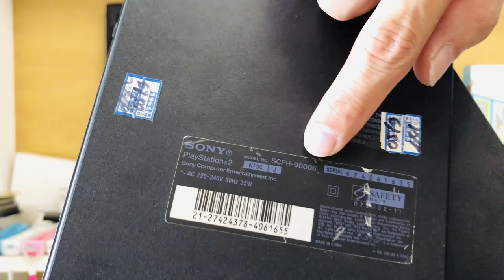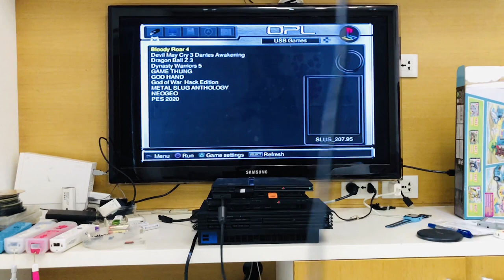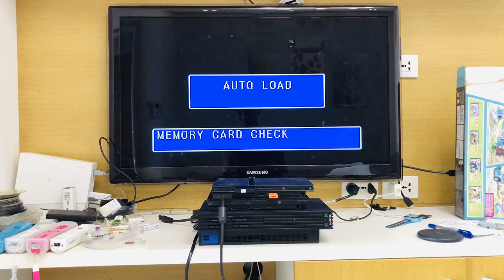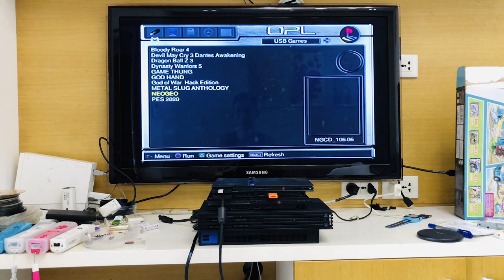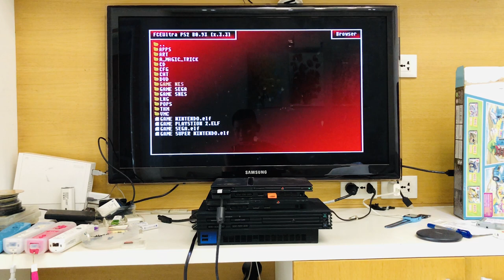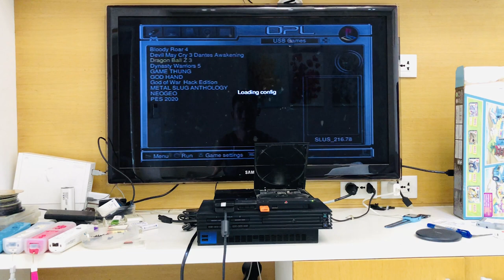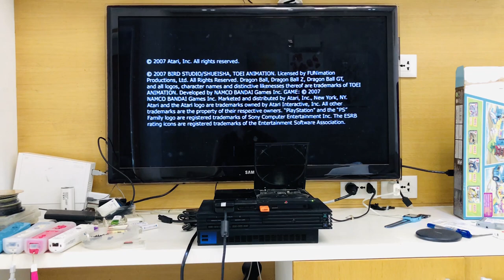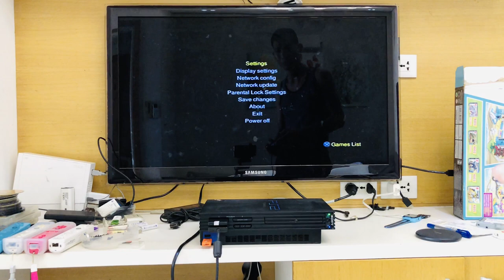Combo thẻ boot + usb32gb game cho máy PS2 - boot tất cả các hệ máy PS2 gồm FAT, slim 7x, slim 9x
Mình chia sẻ combo gồm thẻ boot và usb chứa game cho hệ máy PS2. Thẻ boot 64mb đã cài sẵn FMCBoot và cac chương trình giả lập game 4 nút, game Nintendo, game Sega. Thẻ có thể boot được tất cả các hệ máy ps2 gồm FAT, slim 7x, slim 9x. Usb 32gb chưa nhiều game gồm: game ps2 tùy chọn khoảng 10 game, game ps1 khoảng 6 game và vài nghì game 4 nút.
Bạn nào có nhu cầu mua bộ combo này thì ib zalo 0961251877 cho mình nhé. Giá combo là 350k